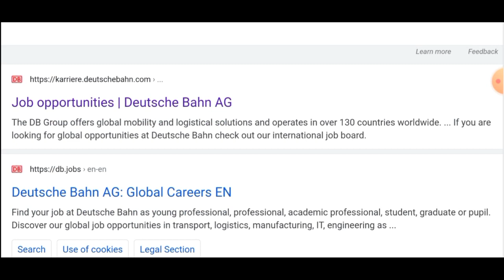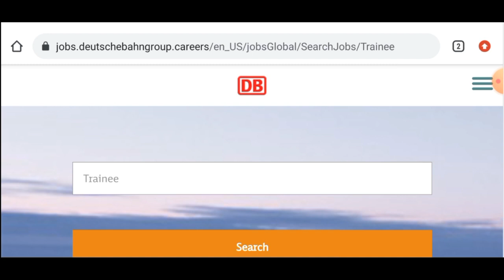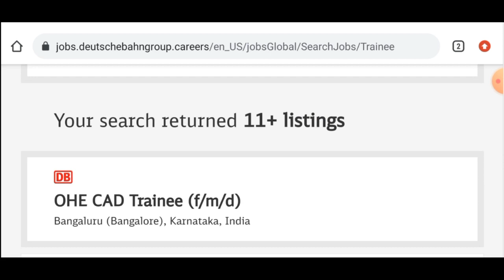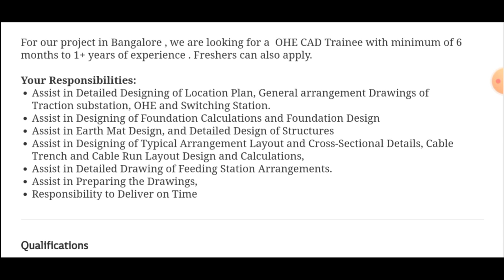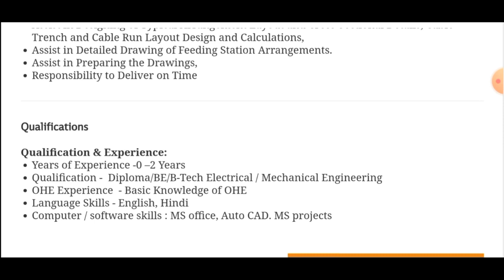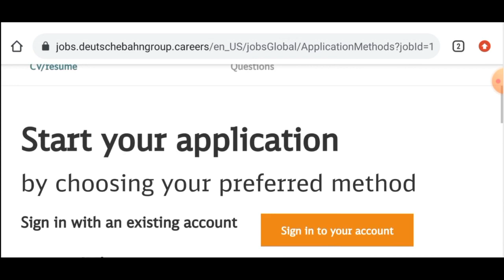German MNC Deutsche Bahn Hiring for CAD Trainees I Mechanical Jobs I Fresher Jobs I Electrical Jobs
Title:- German MNC Deutsche Bahn Hiring for CAD Trainees I Mechanical Jobs I Fresher Jobs I Electrical Jobs